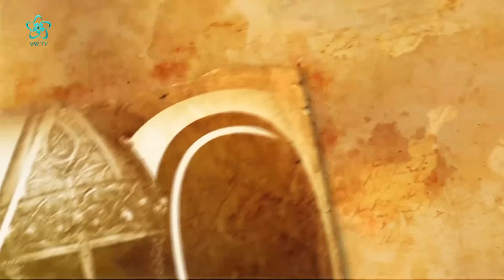Müminlerin Emiri Hz. Osman'ın Hayatı l Prof. Dr. Halis Aydemir l Yön Veren Komutanlar (4. Bölüm)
Müminlerin Emiri Hz. Osman'ın Hayatı l Halis Aydemir l Yön Veren Komutanlar Vav TV

Yön Veren Komutanlar'a bu hafta Prof. Dr. Halis Aydemir konuk oldu.

Nermin Taylan Erkutlu'nun sunumuyla Yön Veren Komutanlar yeni bölümüyle sizlerle.

00:00 Yön Veren Komutanlar

03:00 Bir Komutan Olarak: Hz. Osman (r.a.)

08:30 İki Nur Sahibi: Hz. Osman (R.A.)

16:30 Hz. Osman'ın Şahsiyeti ve Liderliği

21:00 Hz. Osman Nasıl Bir Karaktere Sahipti?

29:00 Hz. Ebubekir ve Hz. Ömer Dönemlerinde Hz. Osman

46:00 Bir Komutan Olarak: Hz. Osman (R.A.)

50:30 Hz. Osman Nasıl Halife Seçildi?

54:00 Hz. Osman Halife Olduktan Sonra İlk İcraatı Ne Oldu?

01:01:00 Hz. Osman Dönemindeki Savaşlar ve Fethedilen Yerler

01:04:00 Hz. Osman'ın Liderlik Özellikleri

01:10:00 Hz. Osman Döneminde Fetihler

01:25:00 Hz. Osman Döneminde Yapılan Yenilikler Neler?

01:28:00 Hz. Osman Döneminde Türklerle Yapılan Savaşlar ve Sonuçları